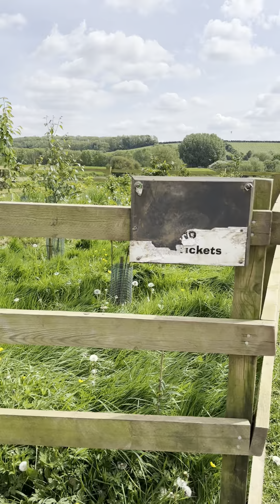LOCAL RIVER IN ENGLAND🏴󠁧󠁢󠁥󠁮󠁧󠁿🇬🇧🌿🌳